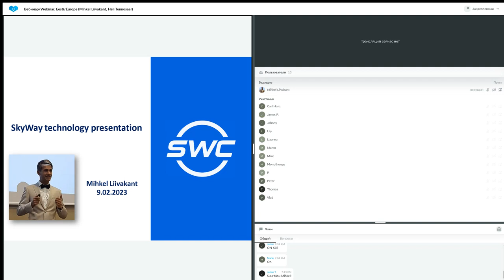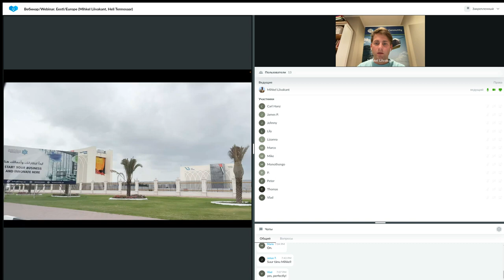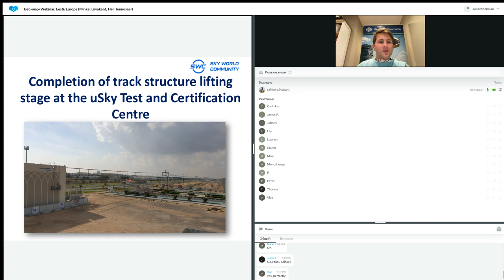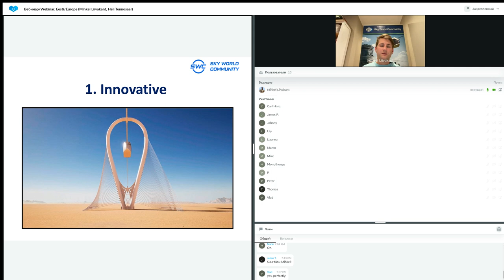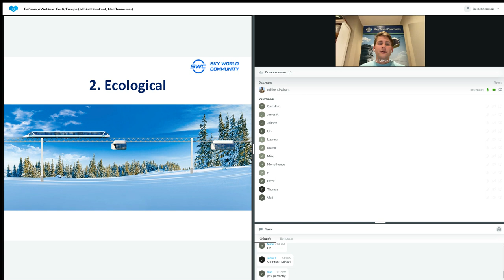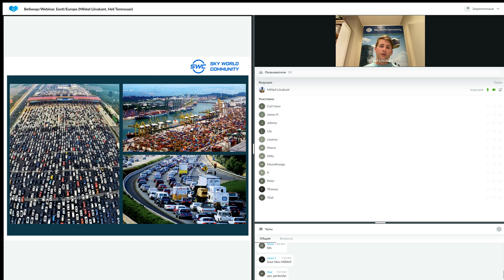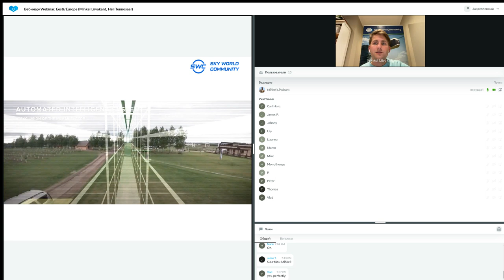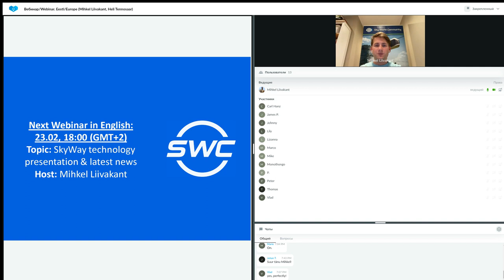Presentation of the technology dated 09.02.2023. Speaker: Mihkel Liivakant